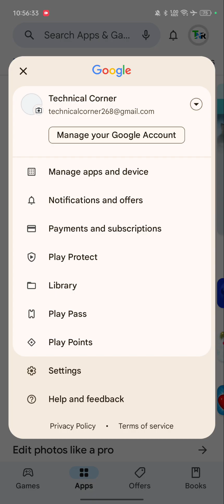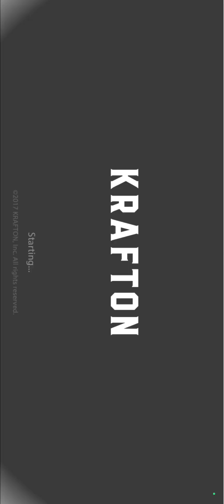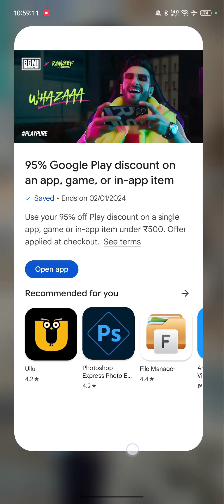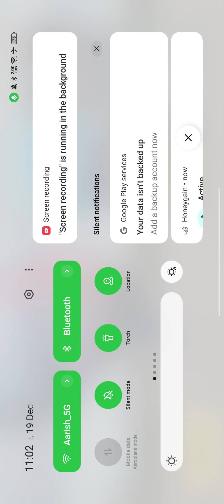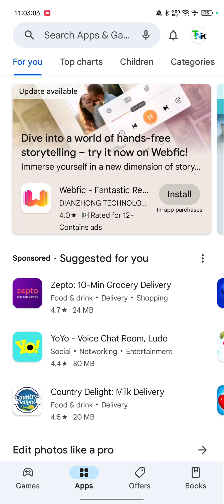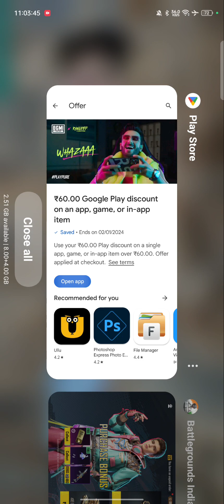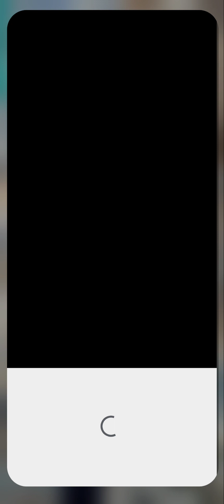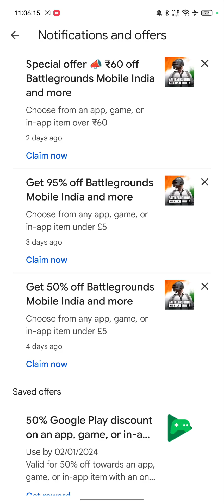pubg loot uc bgmi loot use 19 rs.claim jus naw pubg claim 19 me 600 uc